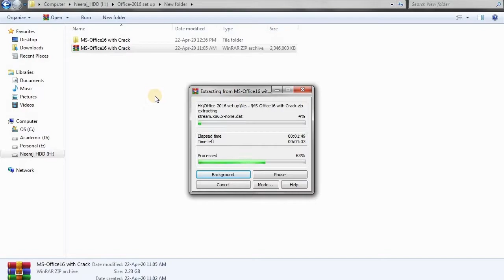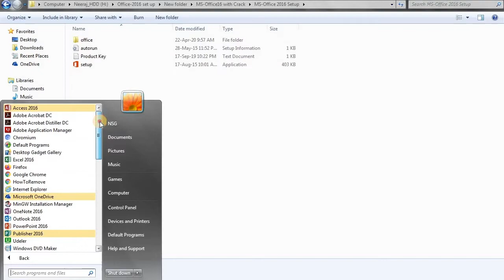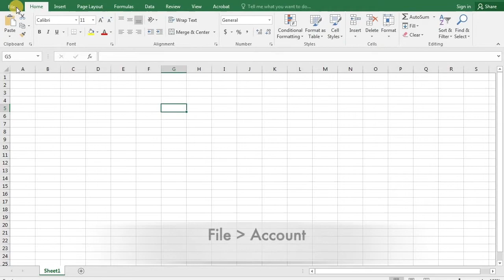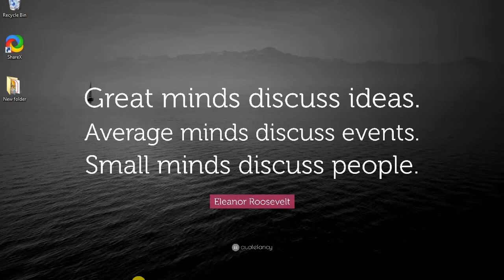MS Office 2016 Complete Installation & Activation | EXCEL Course | Chaitanyas Education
This video is all about EXCEL 2016 Installation & Activation

I have explained Step by Step process of MS-Office installation
Excel is a Software Tool which is Part of MS-Office Package, so we need to install Office in order to use EXCEL.

Attend This Amazing Course:
I Have 8 years of experience in excel and I am working as a computer Teacher in one of the reputed School in INDIA
Hope You will Like the Course.

Regards,
Neeraj Goswami